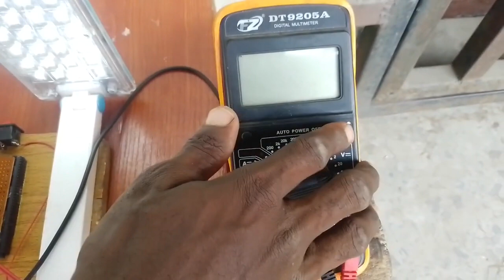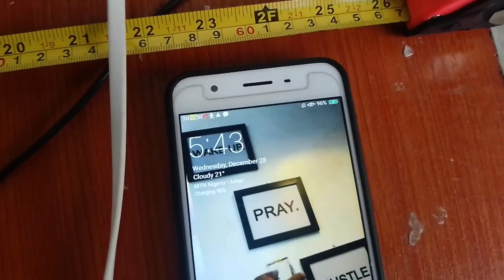Wireless transfer of electricity || Experiment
This video demonstrates a long range of wireless transfer of electricity. I was able to charge my phone over 1 foot.